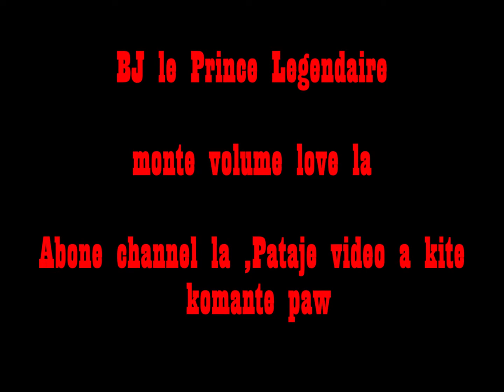BJ Le Prince Legendaire BJ Prince Legendaire Papa Edem feat Benjamin Jean Jacques.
sonje abone sou chanel la souple epi sonje like pataje epi kite komante paw.